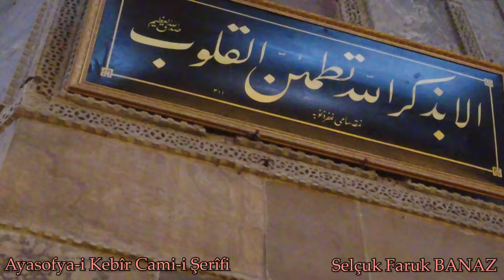Fatih'in Emaneti Ayasofya-i Kebîr Câmi-i Şerîfini Ziyaret Ettik 🎥 DJI Pocket 2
Fatih'in Emaneti Ayasofya-i Kebîr Câmi-i Şerîfini Ziyaret Ettik.

Bu seneki Türkiye Ziyaretimde Fatih SultanMuhammed Hanın Emaneti Ayasofya-i Kebîr Câmi-i Şerîfini ziyaret ettim. DJI Pocket 2 kameramla caminin içini çekip vu videoyu hazırladık. Beğenilerinize sunuyorum. Umarım hoşunuza gider.